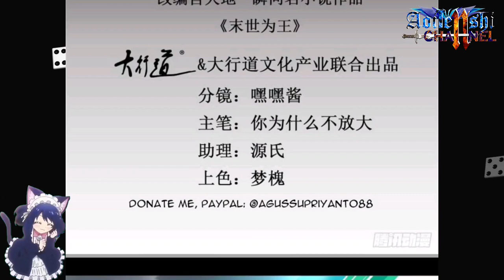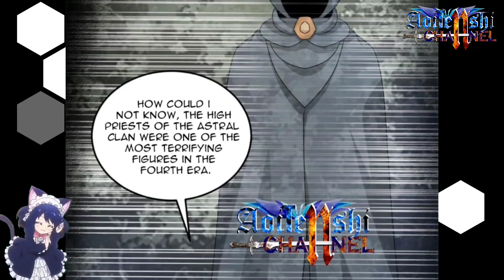Concession || King Of Apocalypse Chapter 426 English || AT CHANNEL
COPYRIGHT / LICENSING